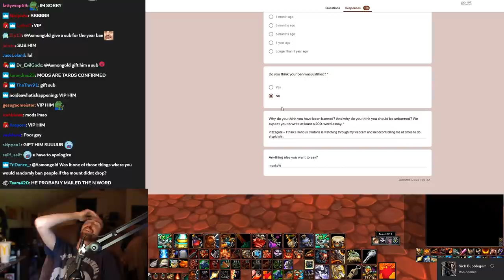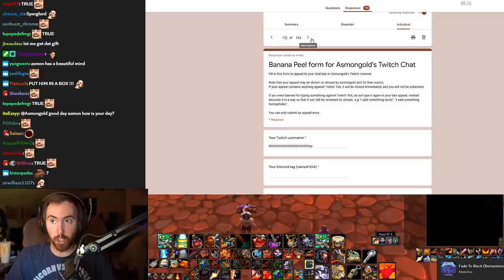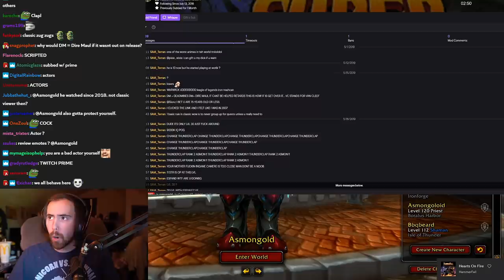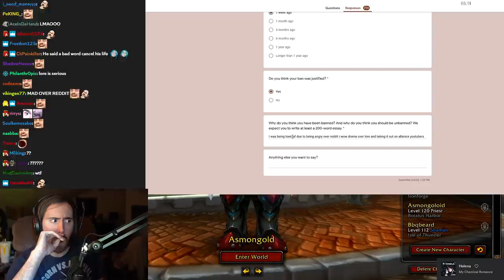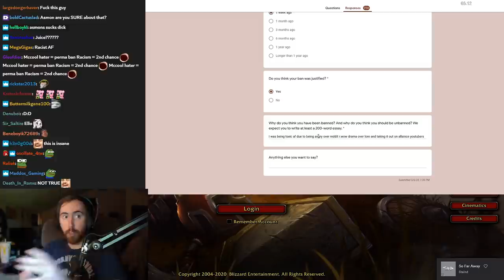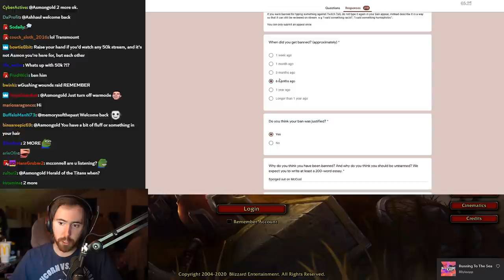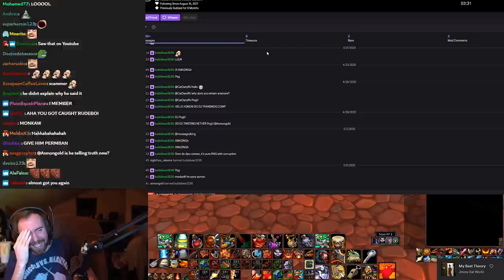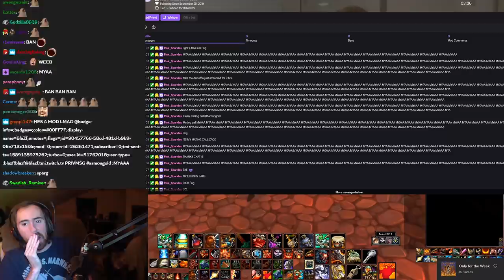Mcconnell UNLEASHED! A͏s͏mongold Ban Appeals #3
Asmongold is joined by Mcconnell while going through more ban appeals sent by his viewers who lost their chat privileges, as it seems some people really dislike Mccool...